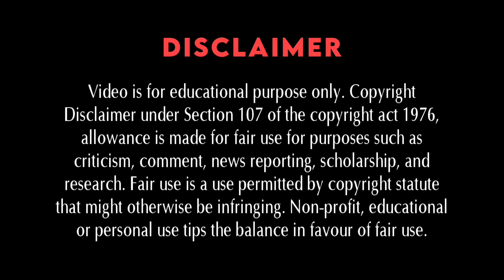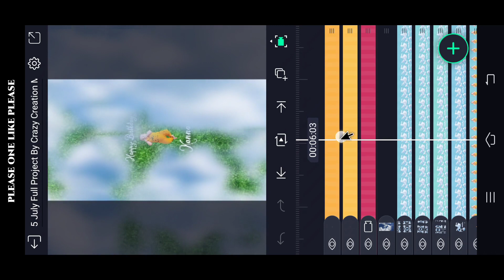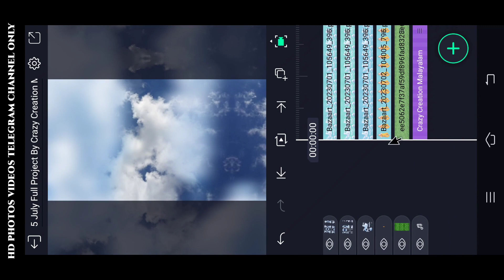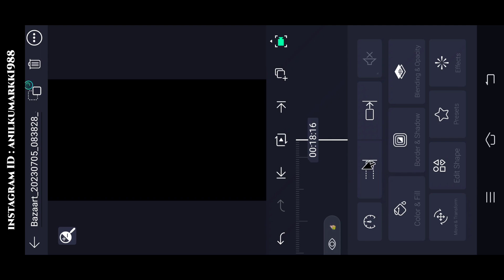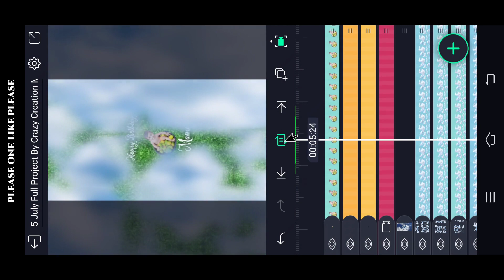😍New Baby Birthday Video Editing in alight motion Malayalam Kids Birthday status video Editing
font Link 👇

(Alightmotion) LINK :-

Please contact.